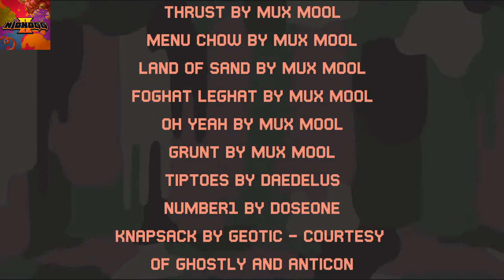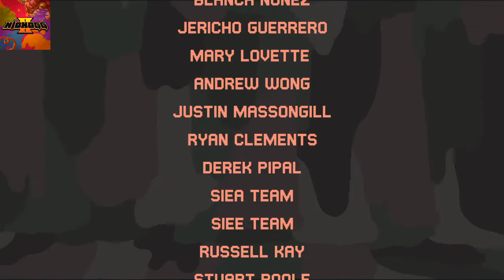Nidhogg II - "Ending" and Credits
Such as it is. Same ending as Nidhogg 1, but with a staff roll. This is one of the ugliest video games I've ever played! A disappointing sequel with an awesome soundtrack. Add it to the pile with Hotline Miami 2.